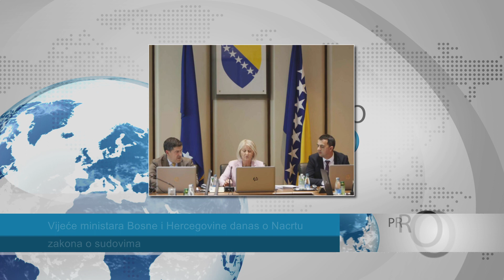Kovačević Konakoviću mi smo vas birali Trivić godina od NAJVEĆE pljačke u historiji RS